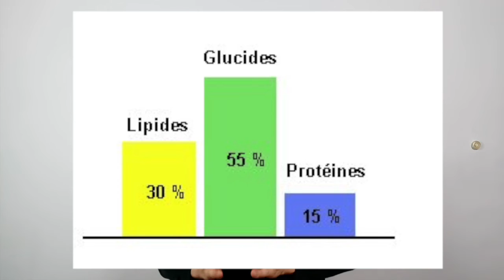PERDEZ DU POIDS FACILEMENT ET INTELLIGEMMENT GRÂCE À CETTE MÉTHODE!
Dans cette vidéo, je vais vous partager une méthode simple et efficace pour perdre du poids de manière intelligente.

Retrouvez-moi sur Instagram pour découvrir pleins de séances et recettes saines pour enfin reprendre une vie saine: